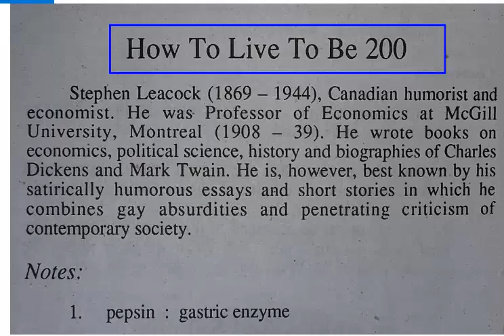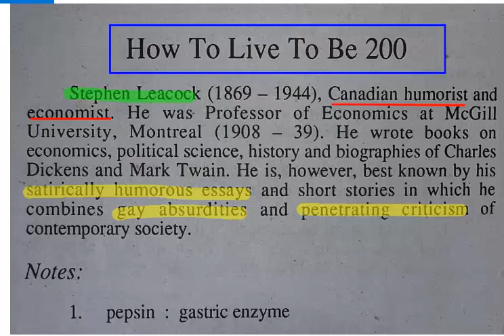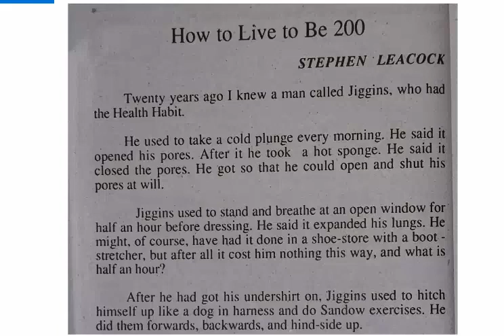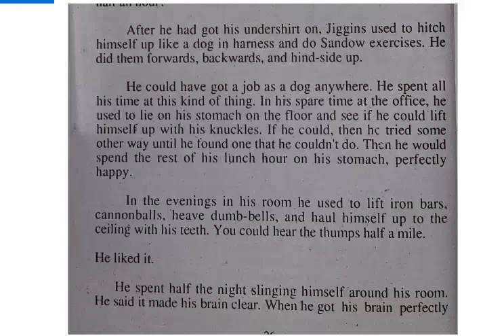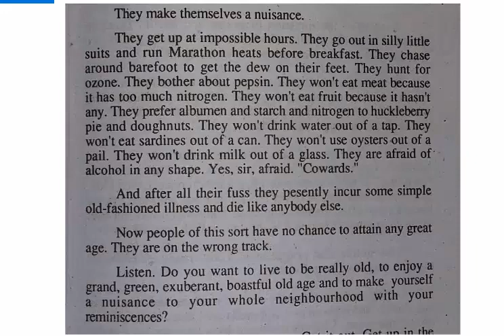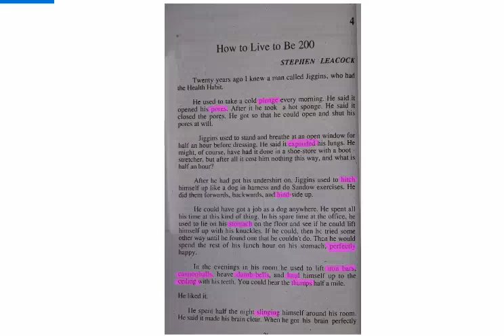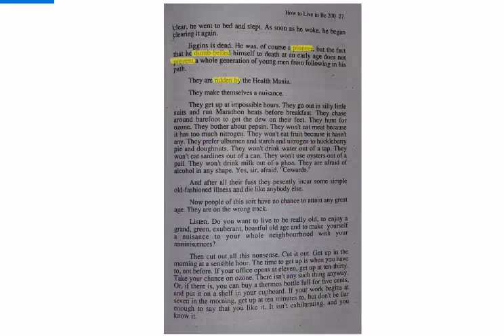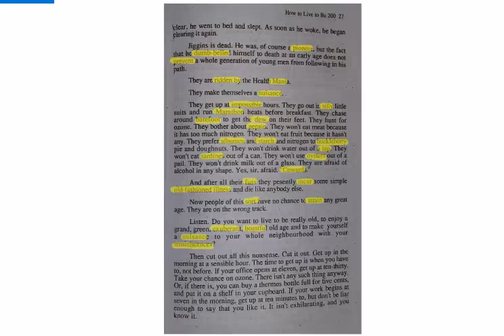Lecture # 9 Bsc English Lesson #4 Introduction and meanings part 1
Hoe to Live To be 200 by Stephen Leacock